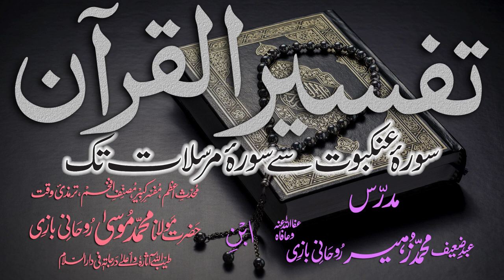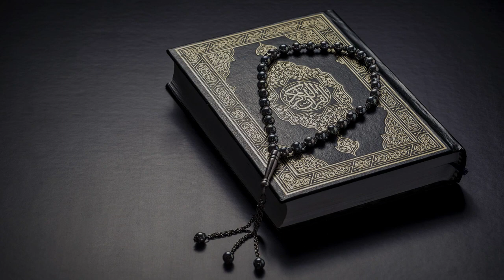Tafsir Dars - 118 - Sura-Munaafeqoon - Ayat - 001 - Maulana Muhammad Zuhair Albazi - 23/05/2011